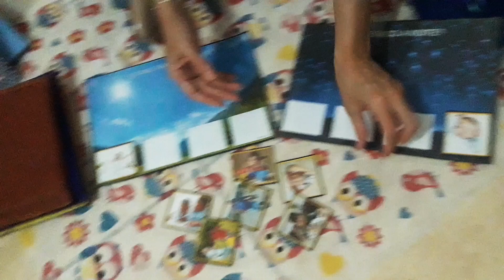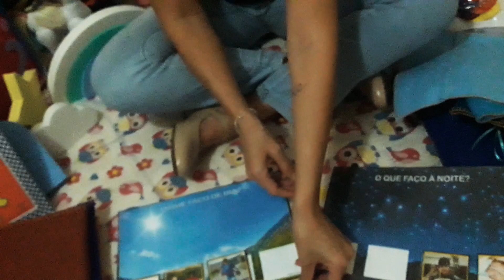Prancha rotina dia e noite...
A Rotina dia e noite  é um excelente apoio visual para facilitar o cotidiano de crianças autistas, onde ela poderá se adaptar e aprender:
* Compreender noção de passagem do tempo: Dia e Noite.
* Compreender noção de sequenciamento: a criança aprende que seu dia a dia é organizado, que existe uma lógica, um padrão inerente às atividades realizadas por ela.
* Compreender e aceitar melhor eventuais mudanças de rotina: a criança percebe visualmente que mesmo havendo mudança momentaneamente, a lógica/padrão principal da rotina não foi alterada.
* Aceitar melhor combinados ou que não é momento de alguma atividade de interesse: a criança pode aceitar melhor quando a mãe diz e mostra que naquele momento não é hora da natação e sim de outra atividade. Também é possível, diante da impossibilidade de fazer o que a criança quer imediatamente, propor outra atividade de interesse que possa substituir aquela desejada.
* Comunicar o desejo de realizar alguma atividade de interesse ou de não realizar alguma atividade programada: a criança tem direito de pedir ou de recusar alguma atividade. E mais, ela tem o direito de comunicar isso da forma mais clara, direta, compreensível e com menos frustração possível. A rotina pode facilitar isso.